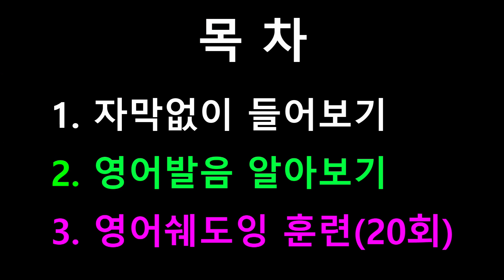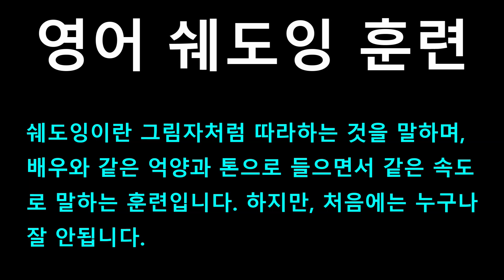[영어쉐도잉] 겨울왕국 (Frozen I) #138 - I didn’t know they did that anymore.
#134 : Ready for what? // Your sister’s coronation, ma’am. // My sister’s coronation.
#135 : It’s Coronation Day!
#136 : It’s Coronation Day!
#137 : The window is open! So’s that door!
#138 : I didn’t know they did that anymore.
#139 : Who knew we owned 8,000 salad plates?
#140 : For years I’ve roamed these empty halls.